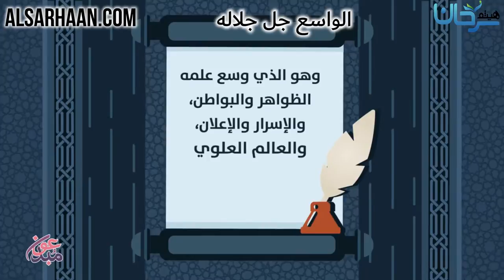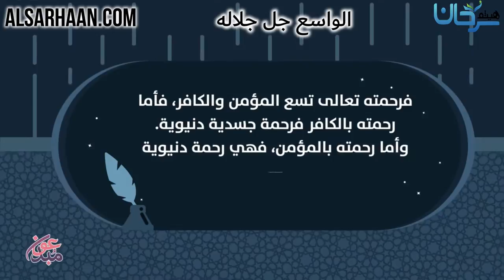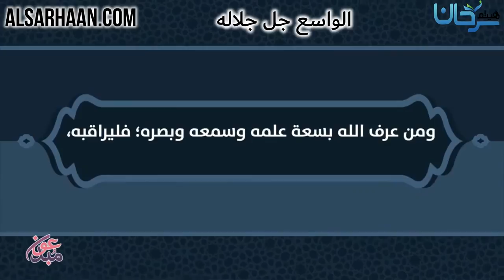الواسع جل جلاله